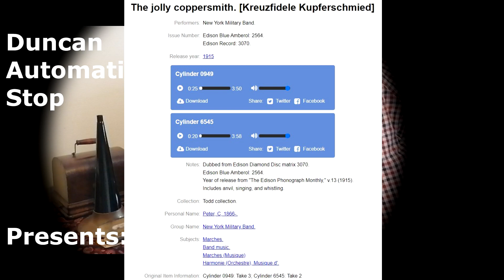(1915) The Jolly Coppersmith - New York Military Band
A nice Christmas 2022 gift from a music friend.